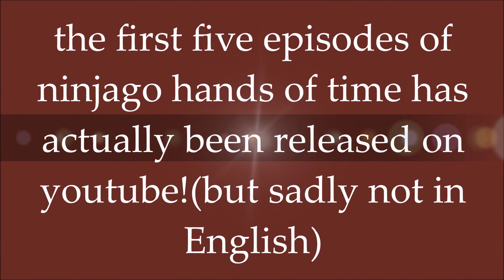ninjago HoT episode images! *spoilers*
I watched episode 65(but didn't understand it because it's not in English)